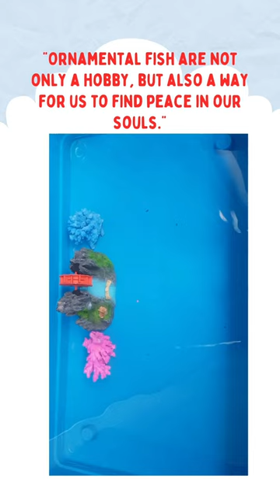I'm grateful for everything and approach today positively_2l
I really love nature, flowers and fish, so I created a channel to share with everyone my beautiful fish. Please support. Thank.
Immerse yourself in the ultimate relaxation experience with our captivating aquarium video featuring mesmerizing aquatic life and the soothing sounds of the deep ocean. Watch as colorful fish gracefully swim through a serene underwater world, creating a tranquil ambiance that will melt away your stress and transport you to a place of calm.

🐟 Explore the vibrant marine life in this carefully curated aquarium, accompanied by the gentle ebb and flow of ocean waves. Whether you're looking for a peaceful background for work or study, a way to unwind after a long day, or simply seeking a moment of tranquility, our video is designed to provide the perfect escape.

🌊 Let the deep ocean sounds and enchanting visuals transport you to a world of relaxation and wonder. Dive into the beauty of nature without leaving the comfort of your home.